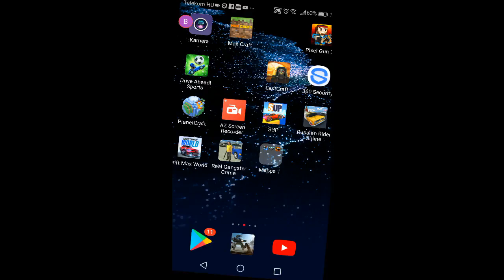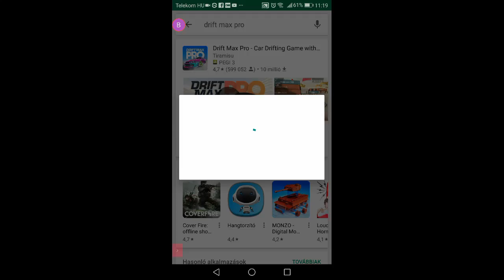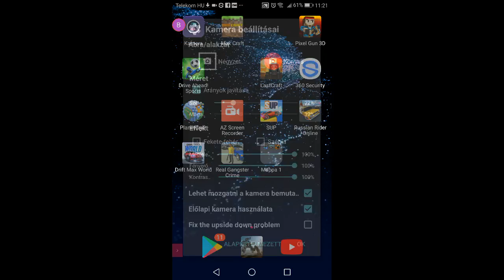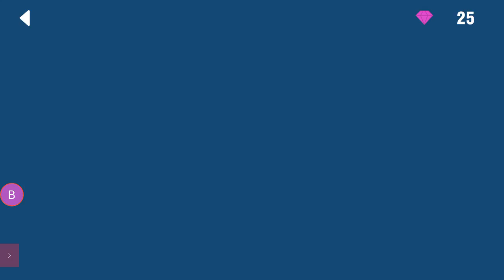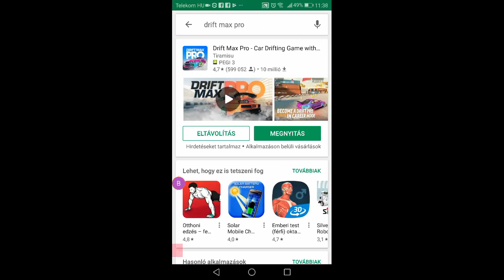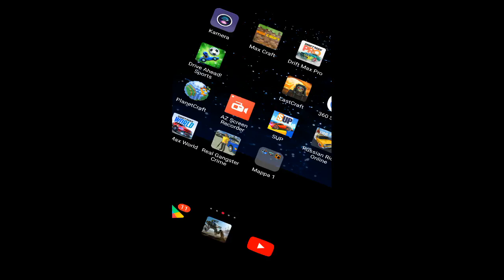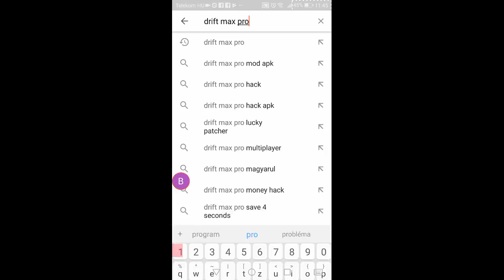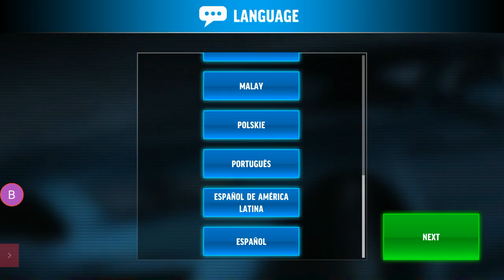Drift max pro